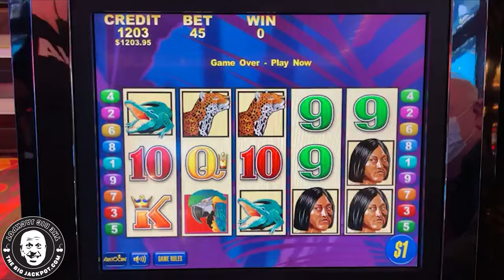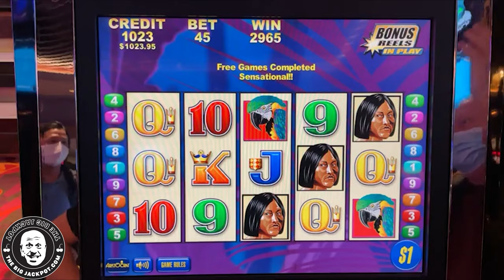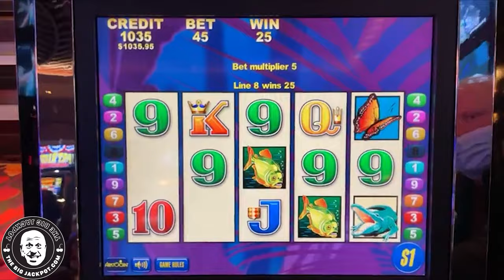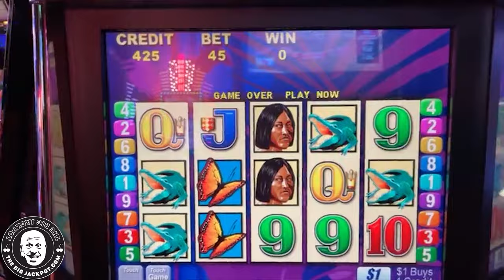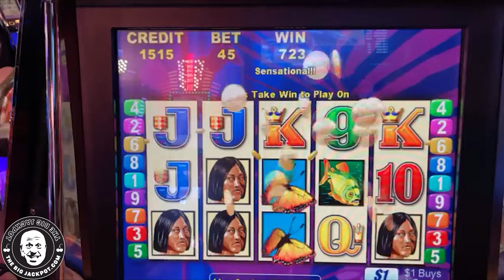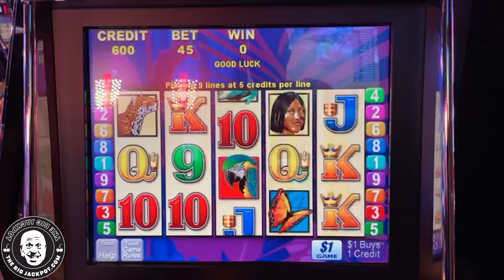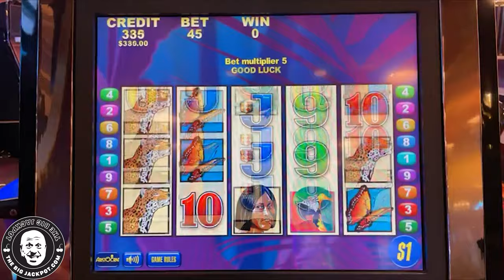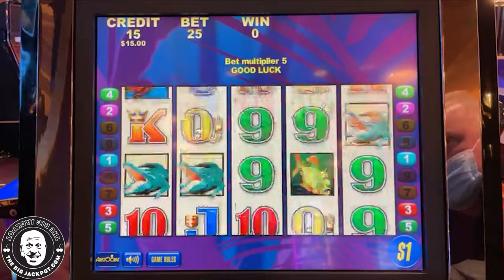Classic Slots PAY The MOST MONEY in Casinos - Here is The PROOF!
Classic Slot Jackpots with The Raja!